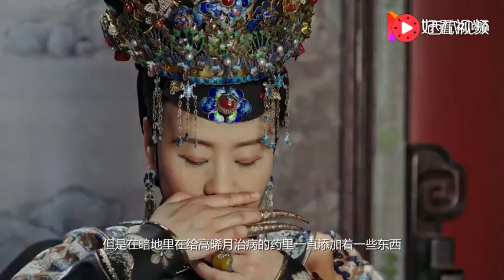如懿传：太后才是罪魁祸首，高贵妃到死都没想通，眼睛里全是绝望